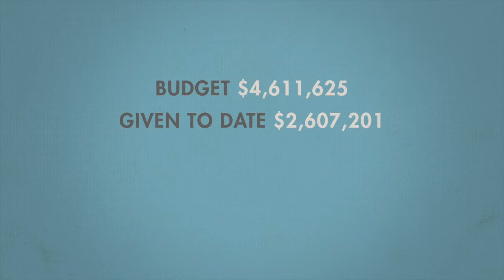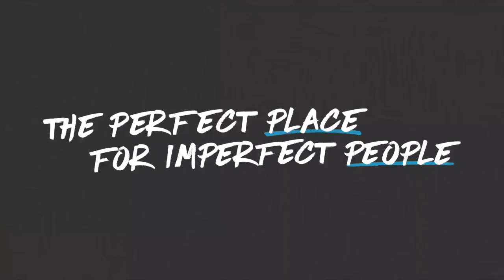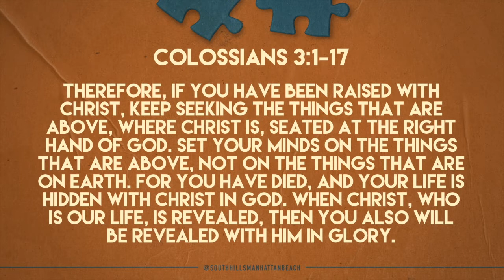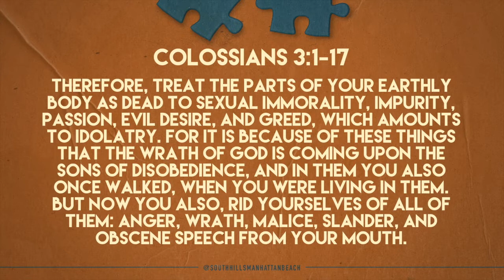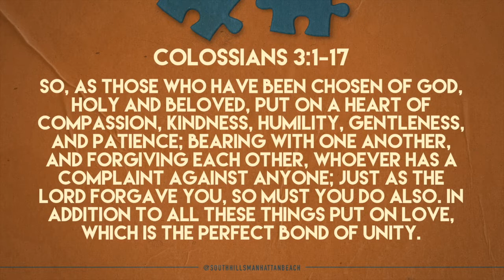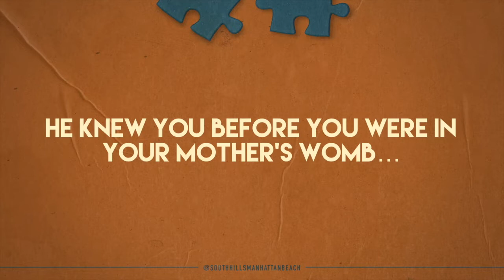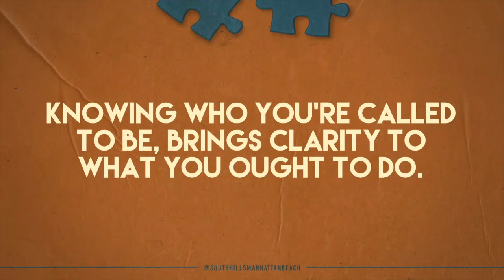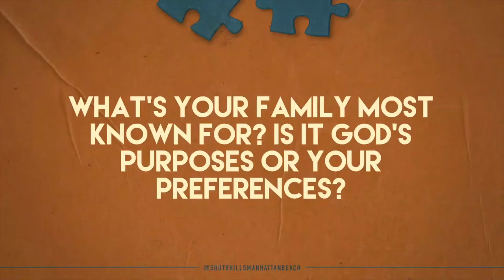"Be A Family on A Mission" - Family Month 2022 - Week 3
A lot of our families feel like they’re moving in a million different directions, all at once. In a noble effort to support each other’s individual interests, goals, and dreams; we shuttle everyone around town, eat on the run, and reshuffle schedules so everyone can go & be & do whatever they want. Which is amazing. But it invites an interesting question: Is a family about anything more than the individual success & happiness of its members, or is there a bigger, deeper, broader reason God puts us together? And if there is—What is it?